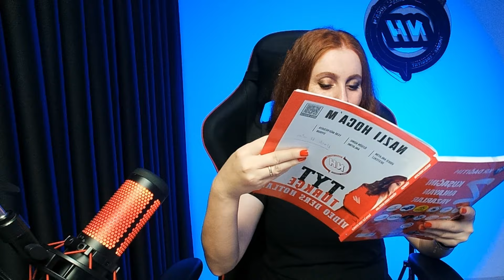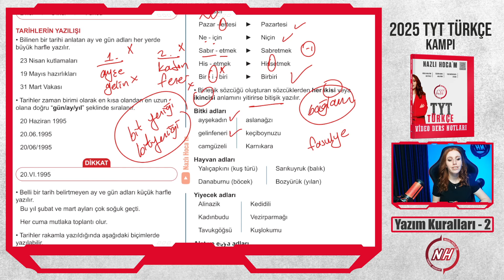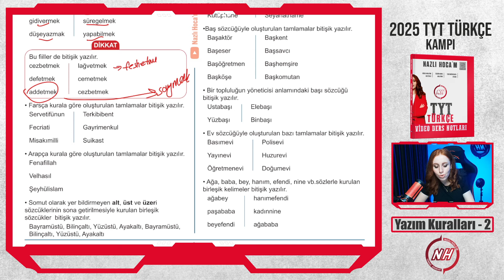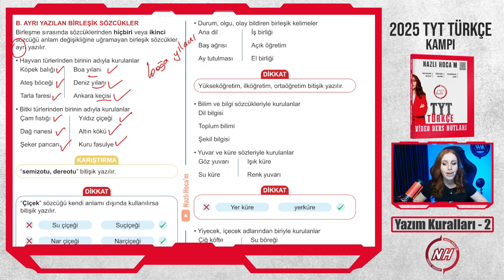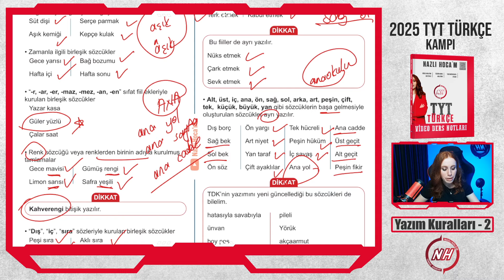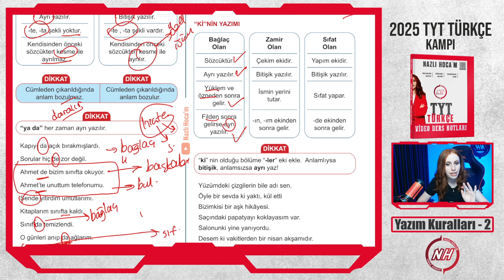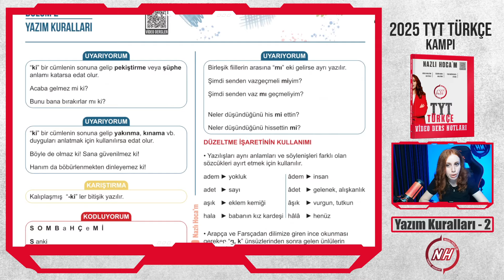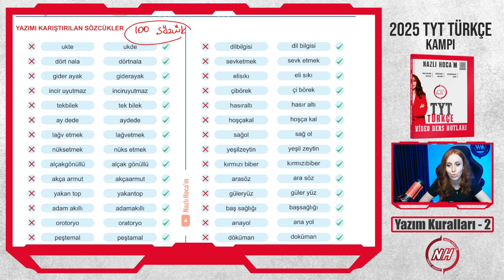2025 TYT TÜRKÇE KAMPI 4.DERS - Yazım Kuralları - 2 + PDF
Canlarım, ben Nazlı Hoca'nız💖
Kampımız devam ediyor. Kapımız herkese açık. Kitabınızı temin edip yerinizi almayı unutmayın 😌♥️🙏

Kampın içeriği:

29 DERSTE TYT TÜRKÇE KONU ANLATIMI
22 GÜNDE TYT TÜRKÇE SORU ÇÖZÜMÜ OLACAK.
HER GÜN 1 VİDEO OLACAK.
HER KONUDAN SONRA DÖRT DÖRTLÜK SORU ÇÖZÜMÜ OLACAK.